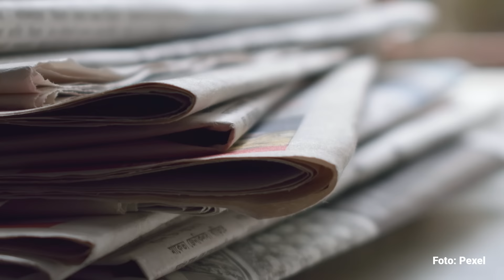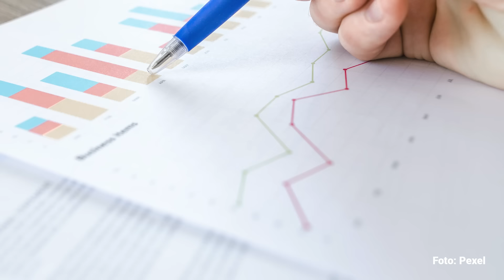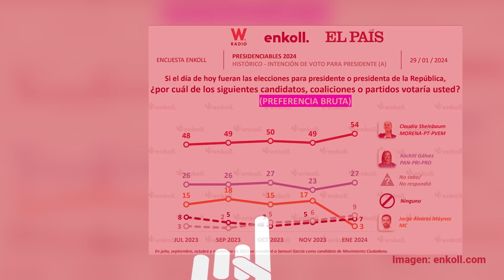Xóchitl: Se pagan millones a los portales para agredirme, atacarme y ridiculizarme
La candidata presidencial del Partido Acción Nacional (PAN), del Partido Revolucionario Institucional (PRI) y del Partido de la Revolución Democrática (PRD) explicó que sus conferencias se realizarán tres veces a la semana a las 10:00 horas, pero únicamente durante el periodo de la intercampaña.